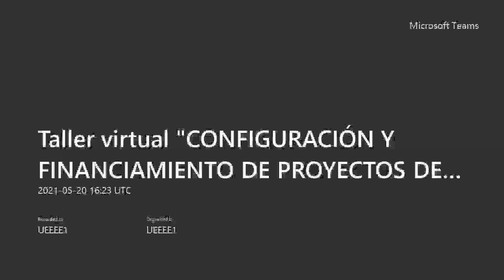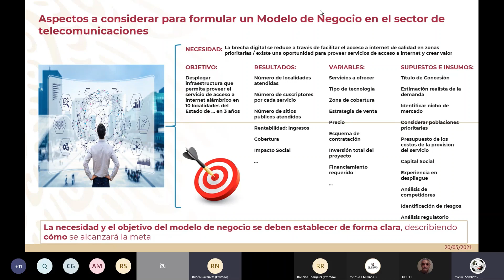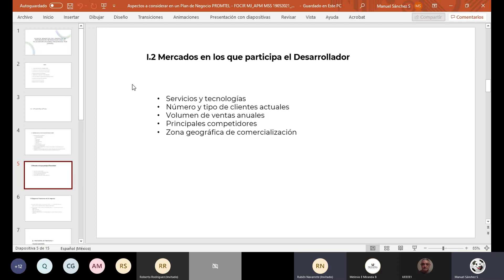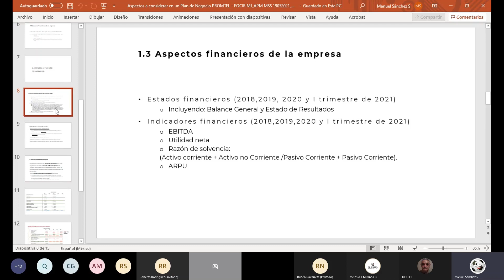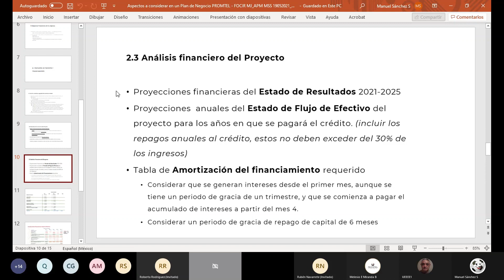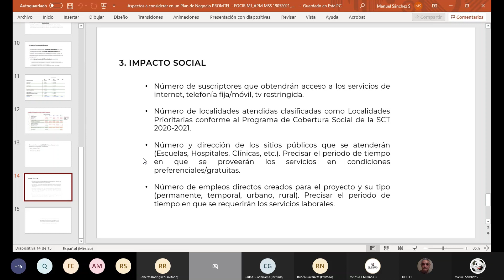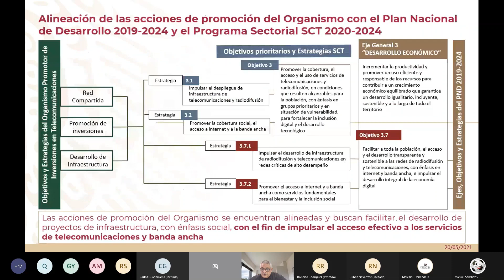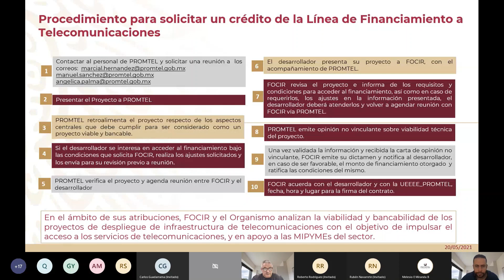Taller Virtual Configuración y financiamiento de proyectos de inversión de telecomunicaciones 20may2